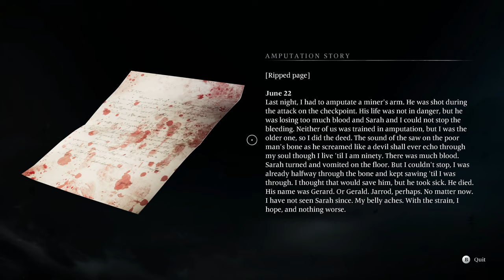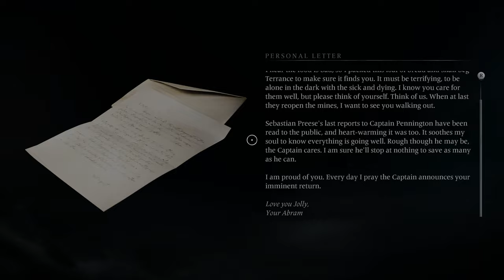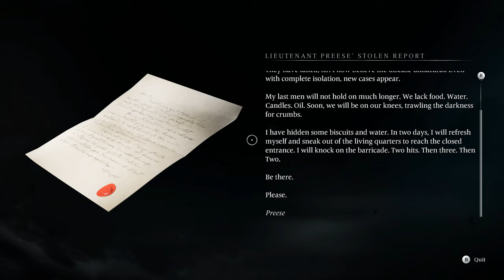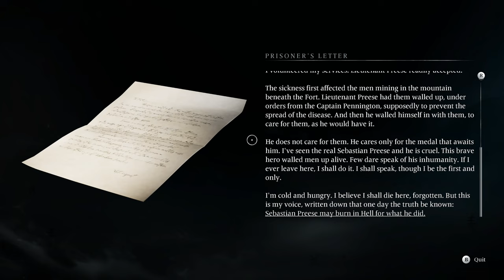We're BOUND by darkness in Banishers: Ghosts of New Eden Ep. 23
A community of settlers is plagued by a curse that we, as Banishers, are here to lift!

Thanks to @FocusEntertainmentOfficial and @DONTNOD for the early copy of Banishers.